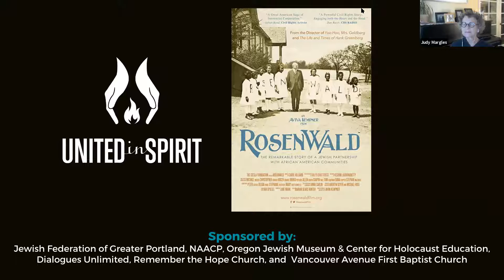Discussion of the film Rosenwald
Featuring Stephanie Deutsch, author of Julius Rosenwald and the Building of Schools for the Segregated South and Julius Alexander McGee (PhD) is an assistant professor at Portland State University in the Toulan School of Urban Studies and Planning and the Black Studies Department. Part of United in Spirit.